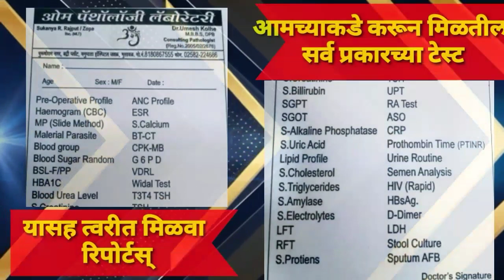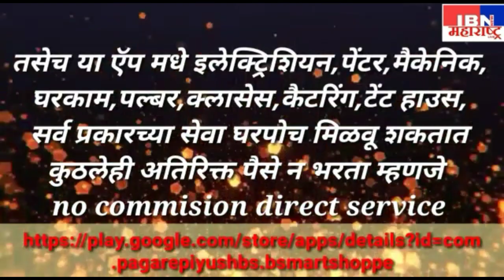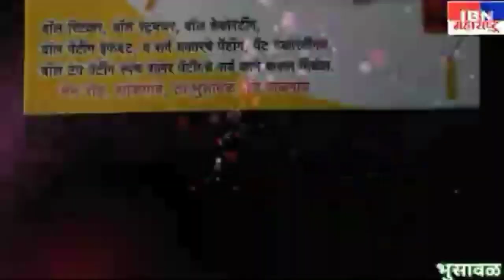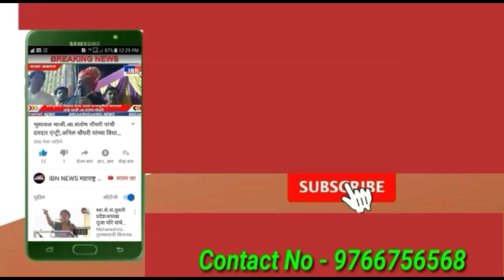भुसावळ-सरकार कुणाचेही? महिला अत्याचार खपवून घेतले जाणार नाही,खा.रक्षा खडसे,भा.वाल्मिकी क.सभेचेनिवेदन